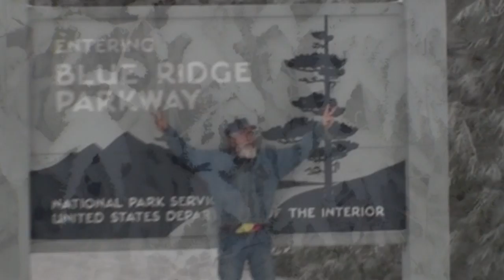Snow at Soco Gap, Blue Ridge Parkway + HD Stills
Up from Maggie Valley, Hwy 19 crosses the Parkway at Soco Gap, one of my favorite places to come when it snows. My friend Ervin took some still photos along with video. The wonderful music was made by Ervin and my other good friends - Ray, Jesse and Doug.